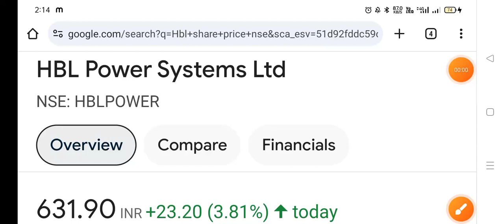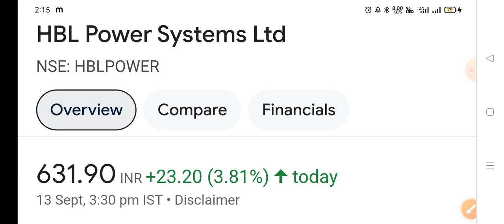HBL POWER SHARE LATEST NEWS | HBL POWER SYSTEM LTD | STRONG FUNDAMENTAL SHARE NEXT TARGET.?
HBL power system Ltd share
HBL power system share news
HBL power system news
HBL power system target
HBL power system news today